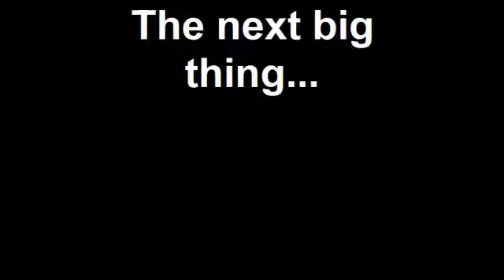The next big thing...